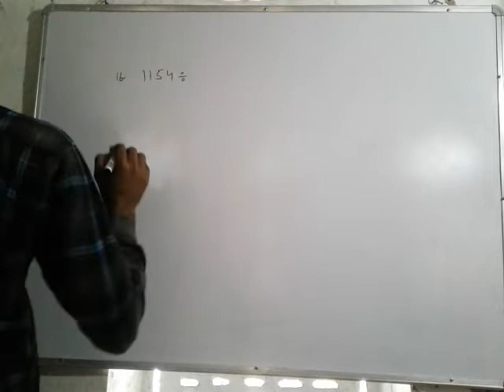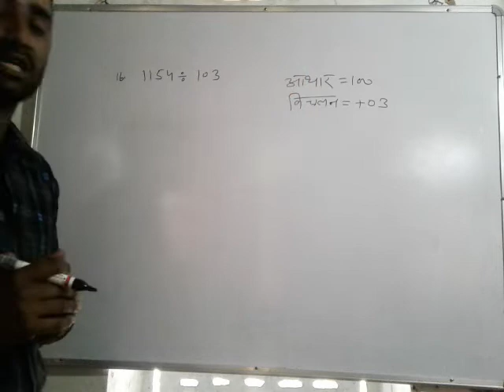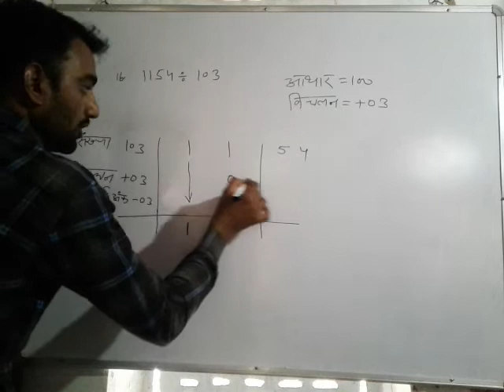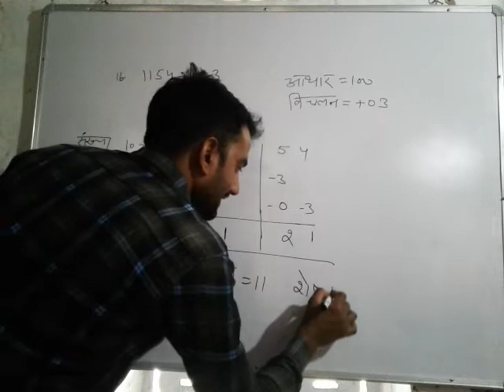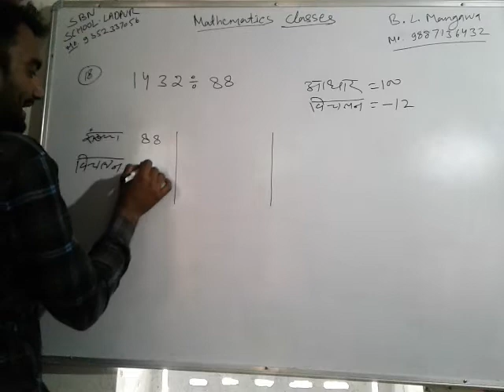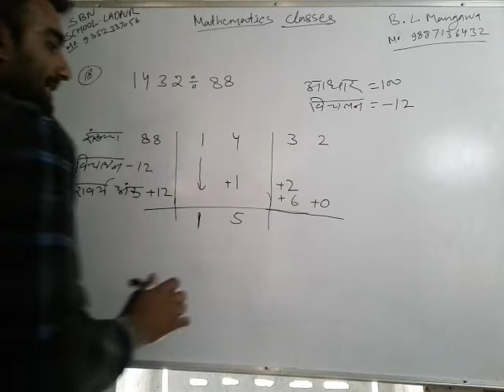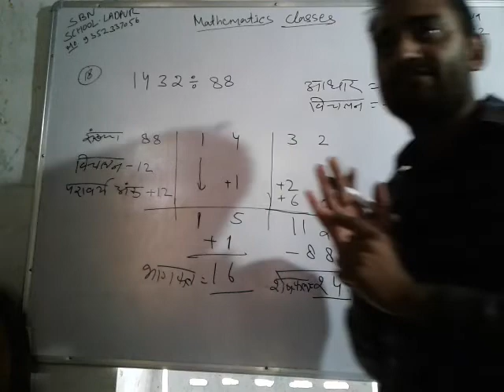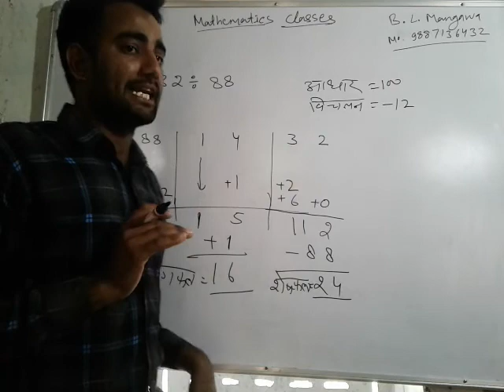Division By Paravartya Method | वैदिक गणित भाग-4 | परावर्त्य विधि द्वारा भाग करना by Babulal Sir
"Samanya Gyan Group Pariwar" Mathematics Expert Babulal Mangawa Sir is teaching about Vaidik Ganit from beginning with easy and understandable Language.

Babulal Sir के द्वारा वैदिक गणित  topic  "परावर्त्य विधि द्वारा भाग करना" को आसान तरीके से समझाया गया है कि अगर आपने एक बार भी पूरा वीडियो देख लिया तो कभी भी किसी भी परीक्षा में आपका इस टॉपिक से संबंधित प्रश्न गलत नहीं होगा

Our Previous Math Video :-

Thanks